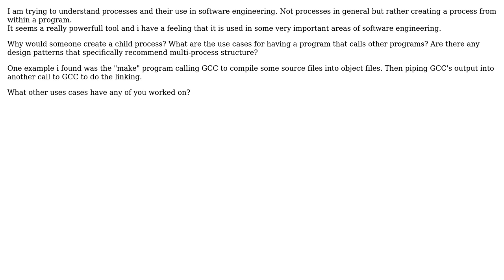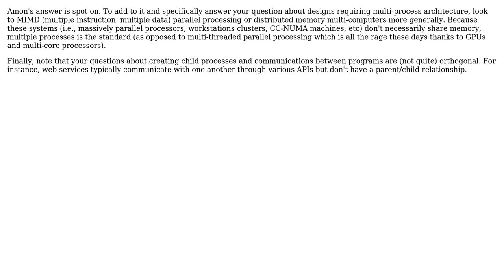Software Engineering: What are some use cases for creating child processes? (2 Solutions!!)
Software Engineering: What are some use cases for creating child processes?

With thanks & praise to God, and with thanks to the many people who have made this project possible! | Content (except music & images) licensed under CC BY-SA | Music | Images & others | With thanks to user Jeremy Millar user ariia user amon and the Stack Exchange Network Trademarks are property of their respective owners. You are responsible for your own actions.